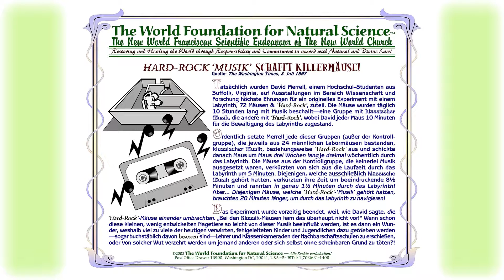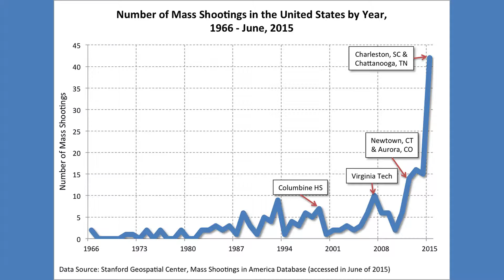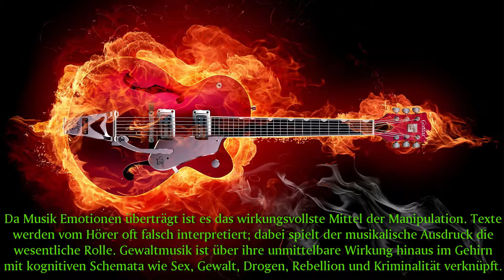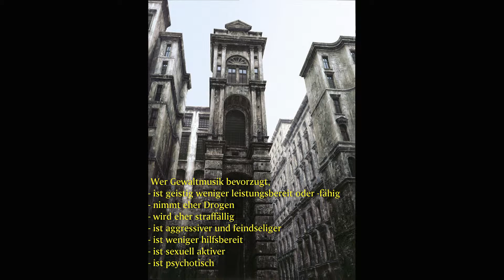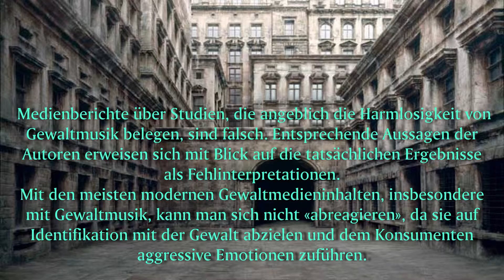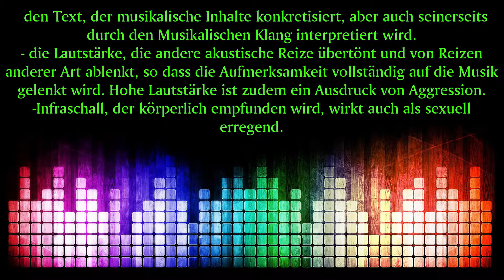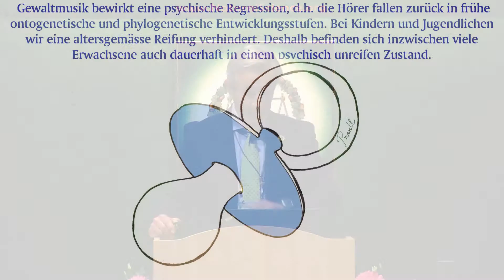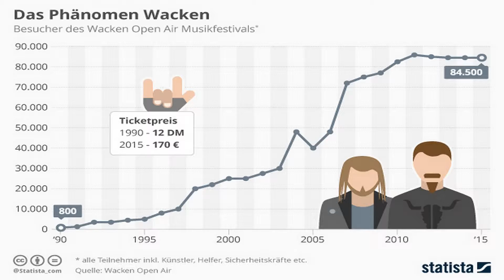Die unbewusste Macht der Musik (1/2) - Sandro Künzle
Musik tröstet, heilt, gibt Energie, beruhigt, spornt an. Doch so, wie die Musik die Macht hat zu erheben, so kann sie auch
erniedrigen oder gar zerstören. Warum wirkt Musik in so kraftvoller – positiver oder negativer – Weise? Welchen
Einfluss hat die heute allgegenwärtige Dauerbeschallung auf uns? Kann man mit Musik manipulieren? Gibt es so etwas
wie Gewaltmusik? Hängen Werteverfall und ein Anstieg der Kriminalität irgendwie mit Musik zusammen? Was ist denn
Musik überhaupt und wie kann sie zum Wohl der Menschen eingesetzt werden?
Vortrag von Sandro Künzle,
Unternehmensberater und Landwirt, Sassofortino, Italien,
und Cornelie Thomas,
Diplom-Mathematikerin, Diplom-Musiklehrerin, Werl, Deutschland.
Gehalten am 21. Internationalenen "Neuer Wissenschaftlicher Ausblick" Welt-Kongress, Ulm, Deutschland, 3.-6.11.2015